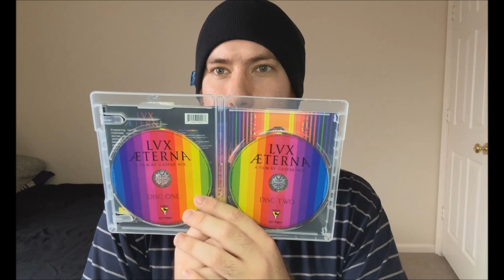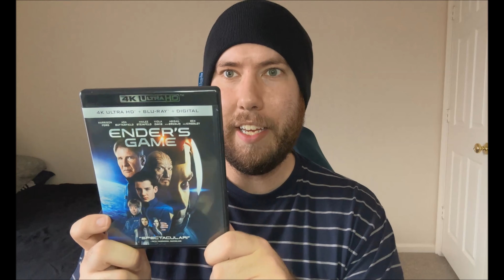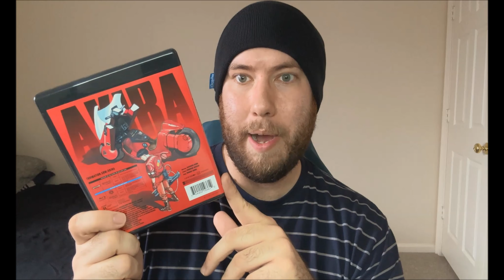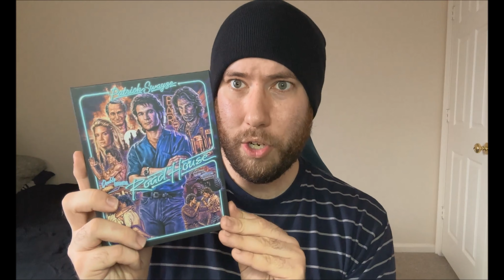4K and Blu-ray Haul | Black Friday 2022 | Part 3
4K and Blu-ray Haul | Black Friday 2022 | Part 3
Social Media Links:
Letterboxd: @dylang_reviews

HauntedCastle